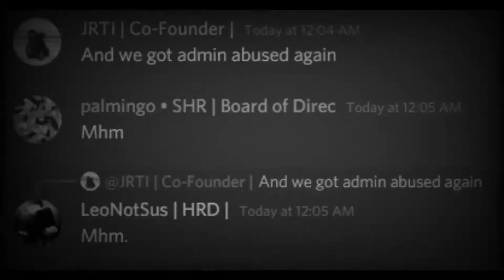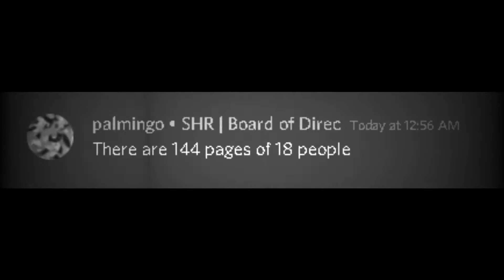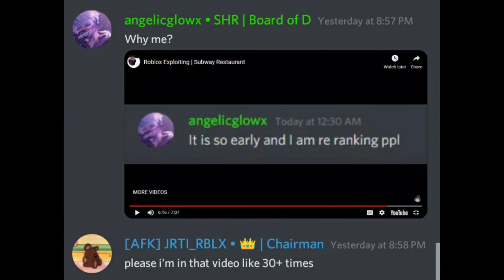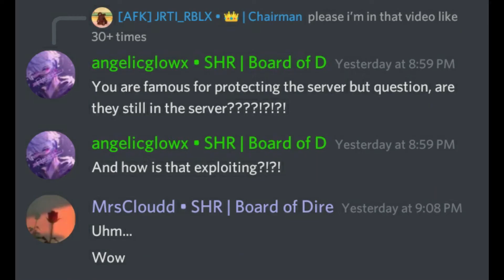roblox exploiting ‎ ／ ‎ subway restaurant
our biggest attack yet
footage recorded on
april 21st, 2021 @ 7:19pm gmt